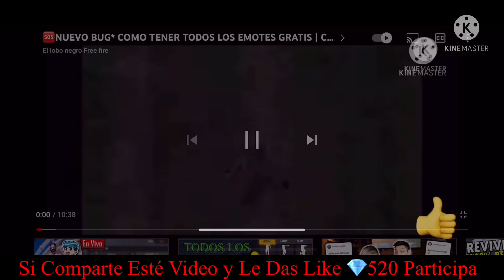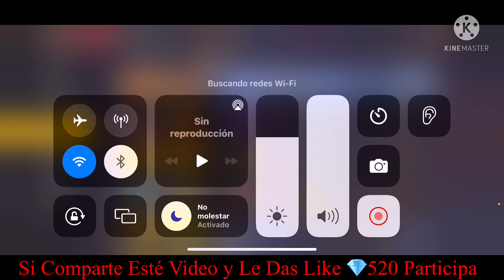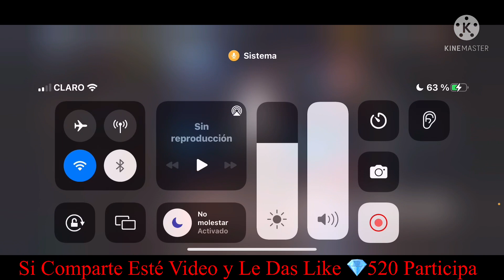🆘 Por Fin Regalan a CR7 - ALOK Algo Bueno✅ en free fire